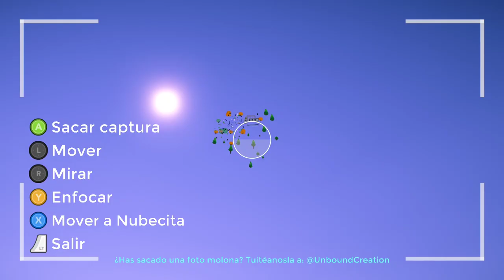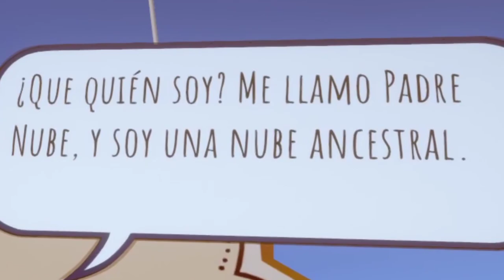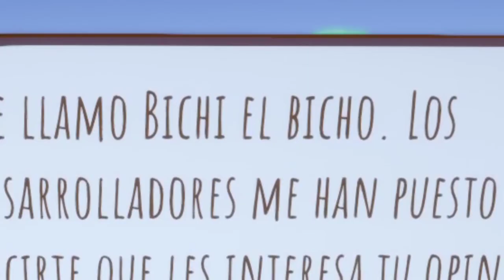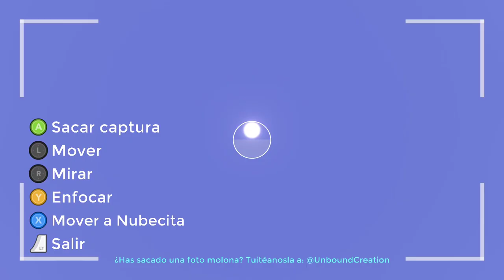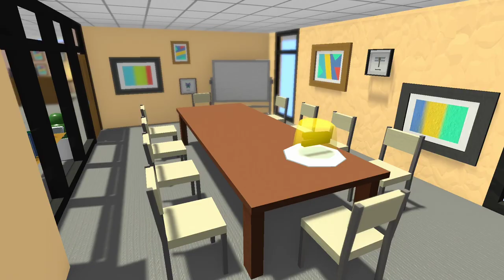Rain On Your Parade is the most CREATIVE indie game | Lost in Translation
Let's play Rain On Your Parade for the first time, but in Spanish (and we don't understand Spanish)! As a mischievous cloud, we rain terror and chaos across the countryside in many unique and creative levels (there's even a level based on The Office)!
Lost in Translation is a series where we play games we've never played before in languages we don't understand.

DeliciousJames is a unique and upcoming 2021 gaming channel run by two friends, Peter and Shannon. We play video games for the first time in languages we don't understand, which causes many hilarious moments from miscommunication and misunderstanding. Join us for some contagious laughter, wholesome gaming moments, funny gaming edits, and a unique experience as we combine real gameplay with memes and live action while stumbling our way through the best games that steam has to offer.

Rain On Your Parade is a slapstick comedy game where a mischievous cloud causes mayhem by ruining everyone's day. We unlock many powers, like lightning and toxic sludge abilities and float our way through many hilarious reference stages based on Metal Gear Solid stealth missions, Pokemon Snap, The Office, and more! We also play some standard levels, such as a classroom in a school, camping in a forest, a farm, a wedding, a bomb defusing, a kids birthday party, and... a french level where we rain bread and get pigeons to poop on people?